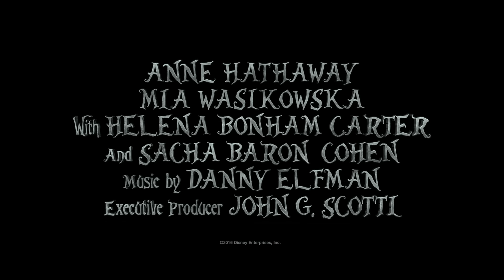Alice de l'Autre Côté du Miroir | Bande-Annonce VOST 2 | Disney BE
La toute nouvelle bande-annonce de Alice de l'Autre côté du Miroir est à découvrir dès maintenant. La suite de Alice au Pays des merveilles est actuellement au cinéma.Découvrez les nouvelles bande-annonces des films Disney dans cette liste

« Alice de l'autre côté du miroir » est la toute nouvelle aventure spectaculaire de Disney. On y retrouve les personnages inoubliables des fameuses histoires de Lewis Carroll dont Alice qui retourne dans le fantastique  Pays des Merveilles et voyage dans le temps pour sauver le Chapelier Fou. Avec le réalisateur James Bobin installé aux commandes, le monde si spectaculaire d'Alice et de ses amis fous, créé par Tim Burton en 2010, change de style et de look. Le scénario, écrit par Linda Woolverton, s'est inspiré des personnages de Lewis Carroll. Le film a été produit par Joe Roth, Suzanne Todd, Jennifer Todd et Tim Burton ; et John G. Scotti en est le producteur délégué. Toutes les stars du premier film populaire ont été réunies pour « Alice de l'autre côté du miroir », y compris Johnny Depp, Anne Hathaway, Mia Wasikowska et Helena Bonham Carter et les voix de Alan Rickman, Stephen Fry, Michael Sheen et Timothy Spall. Le spectateur est également émerveillé de découvrir  quelques nouveaux personnages, comme Zanik Hightopp (Rhys Ifans), le père du Chapelier Fou, et Sacha Baron Cohen dans le rôle du Temps ; une créature bizarre, mi-humaine, mi-horloge.

Nous découvrons alors une Alice Kingsleigh (Wasikowska) qui a suivi les traces de son père et a choisi une vie maritime. Lors de son retour à Londres, elle découvre un miroir magique qui lui permet de revenir au Pays des Merveilles, auprès de ses amis le Lapin Blanc (Sheen), Absolem (Rickman), le Chat du Cheshire (Fry) et le Chapelier Fou (Johnny Depp), qui ne se sent pas très bien. Puisque le Chapelier Fou a perdu son Je ne sais quoi, La Reine Blanche (Hathaway) envoie Alice en mission pour emprunter le Chronosphère, un globe métallique qui se trouve à l'intérieur de la chambre du Grand Horloger qui contrôle le temps. De retour dans le passé, elle tombe sur des amis - et des ennemis – dans différents moments de leurs vies, et se lance dans une course périlleuse contre le temps pour sauver le Chapelier.

« Alice de l’autre côté du miroir », actuellement au cinéma !